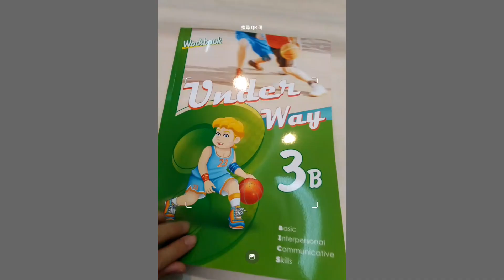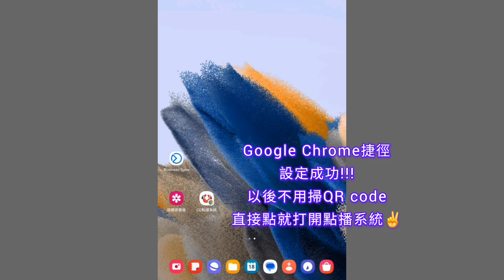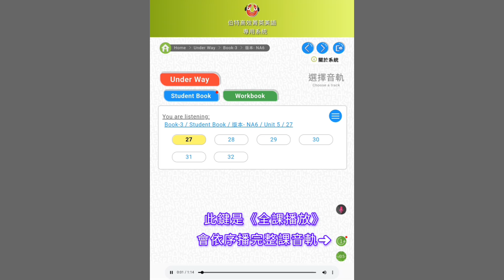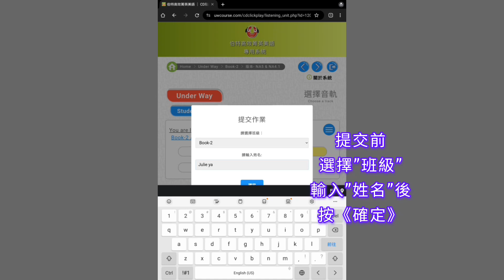【CD點播系統】操作及設定簡介｜若想進一步了解教材與服務，歡迎與客服中心聯絡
※ 本影片是以《平板》示範操作
※ 操作本系統務必使用『Google Chrome瀏覽器 / App』

【CD點播系統】 使用說明
0:06 → 掃描 QR code 進入系統
0:26 → 將"系統捷徑"加到主畫面
1:04 → 登入系統 + 播放音軌
2:12 →《慢速播放》、《全課播放》
2:35 → 第一種錄音模式《即錄即聽》
3:04 → 第二種錄音模式《錄音作業》學生錄製&交出

若有教材與服務相關問題，歡迎洽詢客服中心。